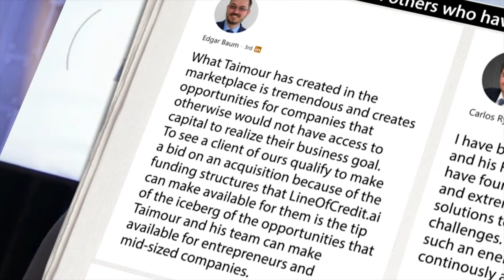Private Placement Program (trade) and why HSBC is so popular?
---This video is provided by Taimour Zaman from ALTFunds Global about private placement programs and  why HSBC is so popular? ---

1. Access to capital beyond what banks or brokers can provide.
2. Monetize banking instruments (SBLCs, MTNs, DLCs, etc.) & Hard Assets
3. Participate in real private placement programs that perform and payout on weekly or monthly basis
4. Learn to setup their own private bank and become self funded for life

3 reasons clients choose us vs. alternative options are:

1.         Experience. 2. Expertise. 3. Ability to execute

# private placement program and hsbc
private placement program ppp 2021
ppp private placement program ppp private placement program 2023 ppp private placement program hong kong
private placement program trade
ppp private placement program
private placement program ppp